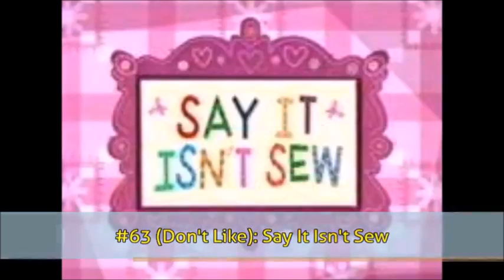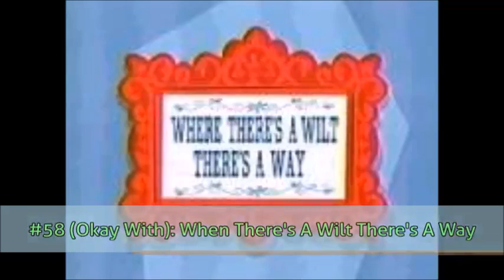Three Days Grace - Chalk Outline (0.80x speed)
This was taken from Epicracer_ASRT's Top 77 Foster's Home Episodes.